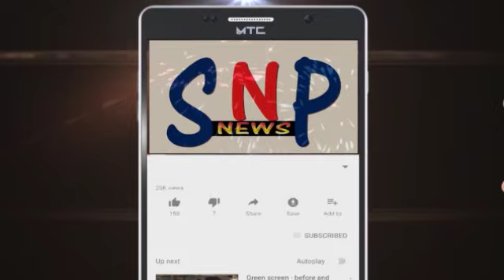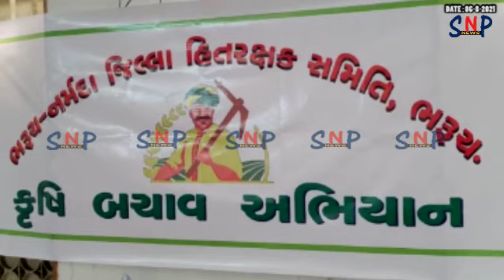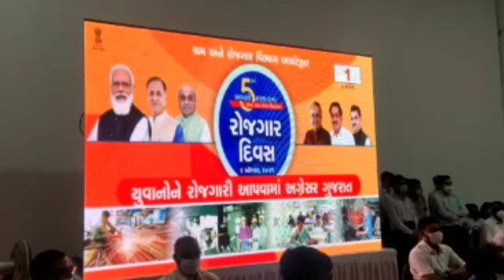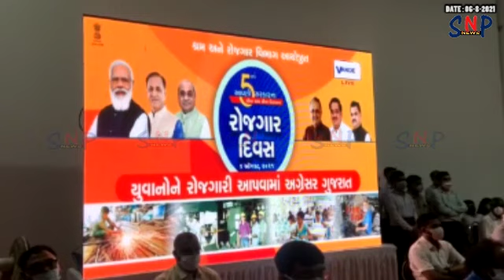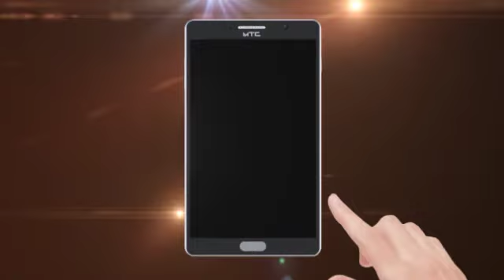SNP NEWS BHARUCH 06/08/2021 ( ALL NEWS)